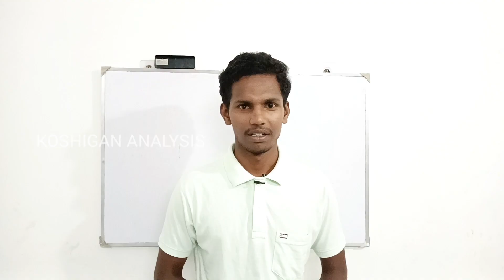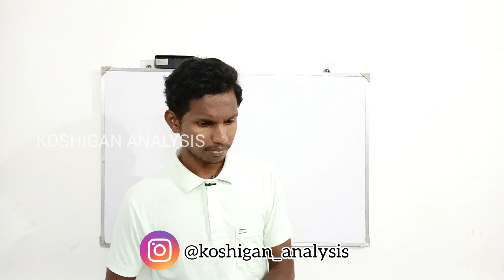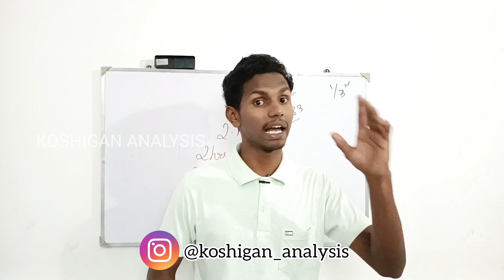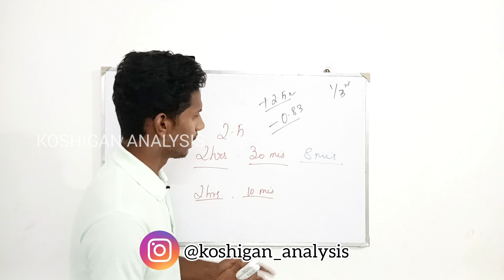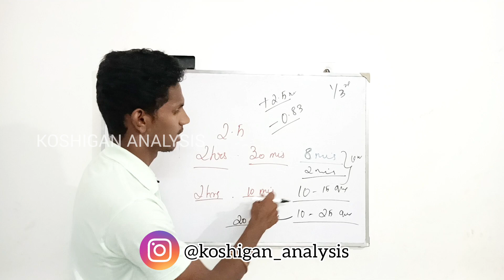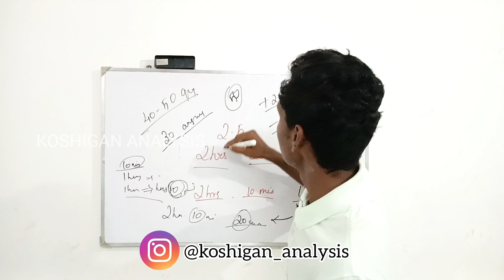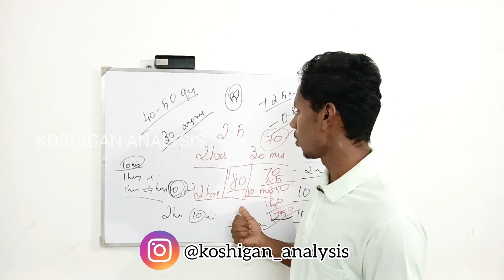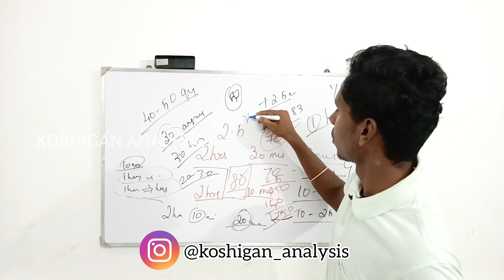How to approach mathematics in NDA